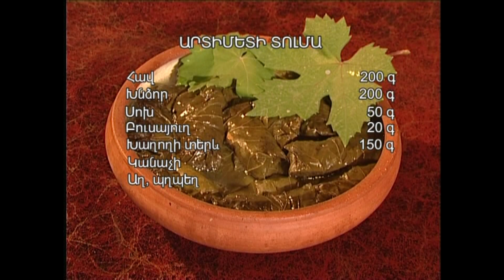ԱՐԱՐԱՏՅԱՆՅԱՆ ԽՈՀԱՆՈՑ ՊԱՏՐԱՍՏՈՒՄ ԵՆՔ ԱՐՏԻՄԵՏԻ ՏՈԼՄԱ